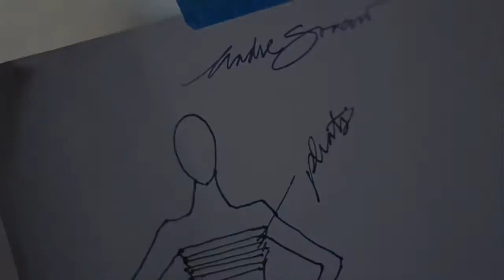Andre Soriano Spring Collection Styled To Rock Runway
Andre Soriano Runway 2013 Collection entered for styled to rock filmed by Enjet Media of Fashion1

Andre Soriano Spring 2013 collection.
Contestant of Styled To Rock Produced by Robyn Rihanna Fenty.
and designer of the MAGA gown for Joy Villa at Grammys

Enjet Media Covered Fashion Week San Diego including our runway
Thank you Enjet Media